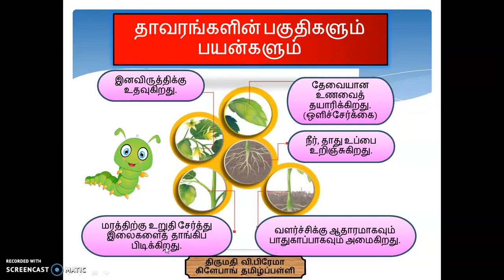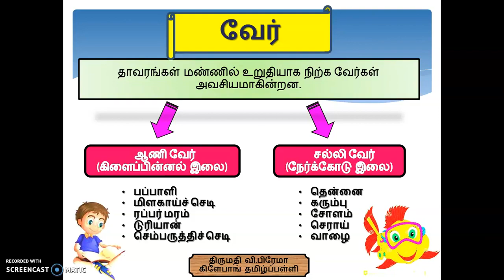Parts of plants in tamil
Thanks to prema teacher. Im using her videos for my students so that my students can understand well in oir mother tongue.